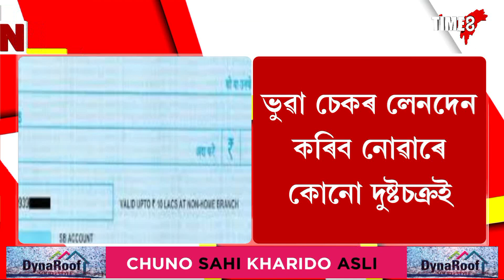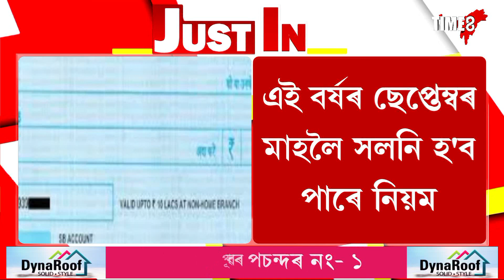বেংকৰ চেক সন্দৰ্ভত শীঘ্ৰে সলনি হ'ব নিয়মএই বৰ্ষৰ ছেপ্তেম্বৰ মাহলৈ সলনি হ'ব পাৰে নিয়ম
বেংকৰ চেক সন্দৰ্ভত শীঘ্ৰে সলনি হ'ব নিয়ম
এই বৰ্ষৰ ছেপ্তেম্বৰ মাহলৈ সলনি হ'ব পাৰে নিয়ম